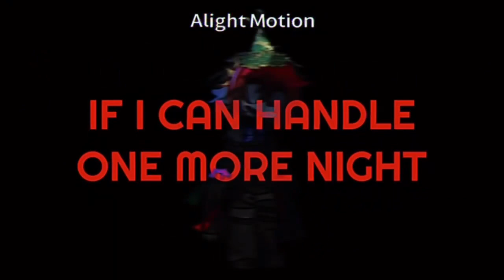This opportunity: Gachatuber mep : Hosted by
0:00 Intro ​⁠@justadira
0:14 intro ​⁠@MushroomRedLol
0:25 part 1 ​⁠@Borringwaffles
0:35 part 2 ​⁠@Mr.Soot_Offical
0:44 part 3 ​⁠@Snowy_Gleam
0:56 part 4 ​⁠@Cocoa-Beanz
1:07 part 5 ​⁠@_clowned
1:18 part 6 ​⁠@Muggyo.
1:29 part 7 ​⁠@MiyakoIsHere_Official
1:39 part 8 ​⁠@montyswife
1:50 part 9 ​⁠@nvmbf33lin
2:00 part 10 ​⁠@Skinidiwoo
2:11 part 11 ​⁠@NEKO_CAT3
2:22 part 12 ​⁠@ii-Jvjuu-ii
2:32 part 13 ​⁠@Snowy_Gleam
2:43 part 14 ​⁠@Nayd.056
2:57 part 15 ​⁠@justjade6405
3:02 part 16 ​⁠@justjade6405
3:21 part 17 ​⁠@Rosenemy
3:32 part 18 ​⁠@ZenEdits1849
3:42 outro ​⁠@Borringwaffles